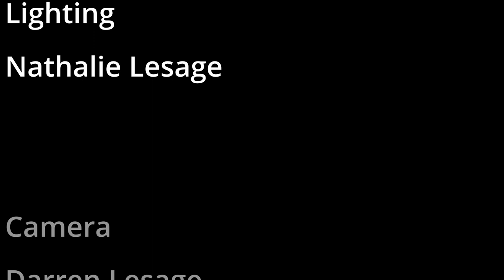Seeking the Kingdom Part 1 | Nathalie Lesage | Faithful Living Home Bible Teachings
Are you seeking the Kingdom of God?

All Products & Resources we recommend:
Reflecting on God’s Word - 52 Week Bible Study Journal by Nathalie Lesage:
- Available in English
- Available in Spanish
- Available in French

Nancy and Chuck Missler’s book: The Kingdom, The Power and The Glory to learn more about Sanctification and Salvation

The Battlefield of the Mind book by Joyce Meyer

Ways to support our Faithful Living Home Ministry:
Shop our online store for Christian Faith Based Home Decor and more featuring Nathalie’s Christian designs and books

IG - Ministry:   / faithfullivinghome
IG - Nathalie Lesage Art:   / nathalielesageart

Question - What Bible Teaching Topics and Videos would you like us to make on this channel?

Nathalie Lesage of Faithful Living Home is a participant in the Amazon Services LLC Associates Program, an affiliate advertising program designed to provide a means for sites to earn advertising fees by advertising and linking on our YouTube channel and our FaithfulLivingHome website.

About this video:
Welcome to the Faithful Living Home Ministry YouTube Channel! In each episode, Nathalie Lesage of Faithful Living Home teaches about studying the word of God, Jesus Christ and The Holy Spirit. This show will teach you how to develop a closer and deeper communication and relationship with Yahweh God and how to seek God every day. If you’re looking to deepen your relationship with God and become more mature in your faith, then this channel is for you!

May God bless you abundantly in accordance with His will for your life,
Nathalie